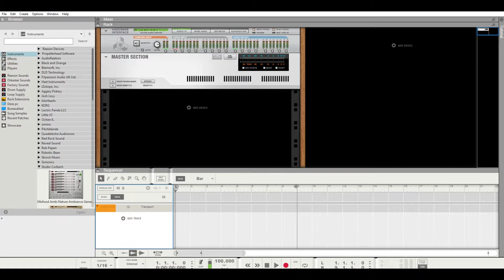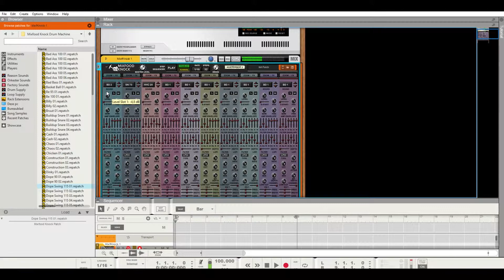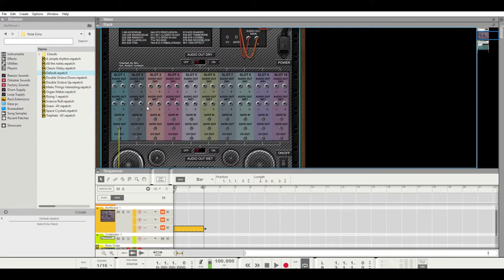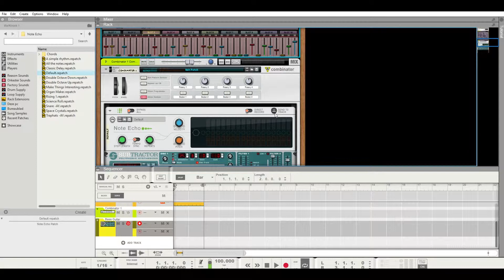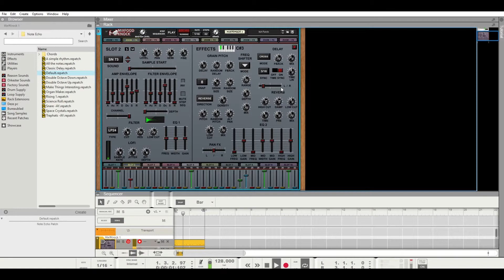Mixfood Knock Drum Machine - Record Notes To Track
Mixfood Knock Drum Machine
Rack Extension for Propellerhead Reason
Record Notes To Track